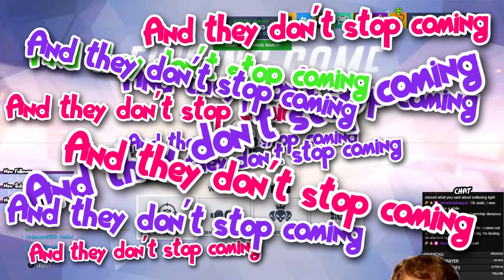LONG LIVE THE KING!! | Twitch Clip Comp | Husky On Air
STAY AWESOME!!